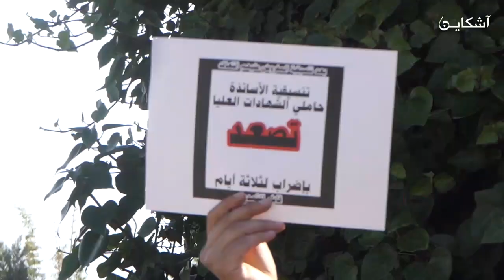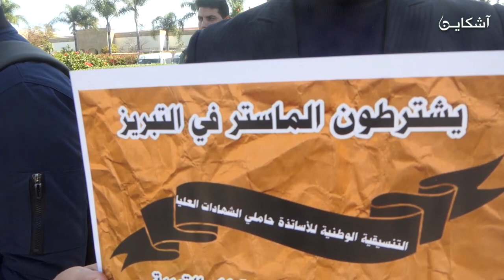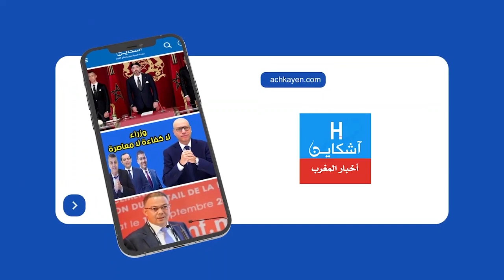الأساتذة حاملو الشهادات غاضبون على الوزير بنموسى و يطالبونه بتسوية ملفهم المطلبي